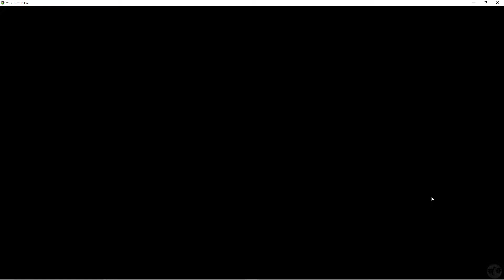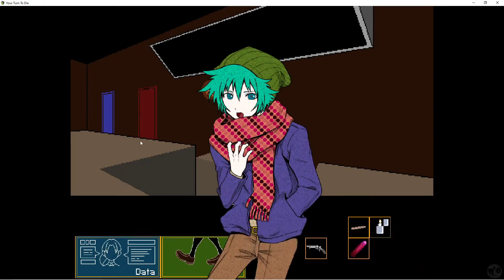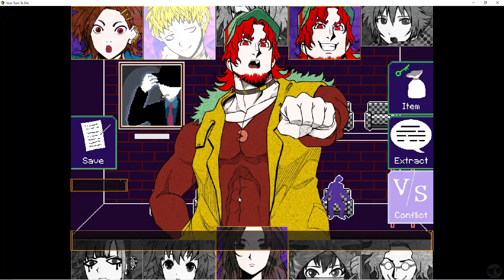Let's Play Your Turn to Die Part 3 [PC] Who to Trust? (Blind)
🐧 Welcome to our English translated blind let's play of Your Turn to Die part 3: Who to Trust? This is a negotiation / horror / adventure game by Nankidai about people trapped in a cruel game where death is decided by majority vote, recommended to us by friend of our channel the House of Fata Morgana. The original title is Kimi ga Shine -Tasuuketsu Death Game- (which is the game name that shows up in YouTube). We will complete this entire story, even if it means waiting for future content to be released. Do not worry. We will also spend time looking at everything we can to figure out what we can, here on your story based gaming channel.

🐧 If you would like to play along with us, head over to the translator's

🐧 It is my hope to bring to you many other visual novel and puzzle games on this channel, this only being a continuation in a long series of games that include the Zero Escape series and Ai: The Somnium Files. After this, while waiting for new releases (at time of writing, one day it will be complete), we will start with the Ace Attorney Trilogy!

🐧 Need a quick link to this playlist? Click here to go to part 1 of our blind let's play of Your Turn to Die

🐧 Thank you Nankidai and all the others working on this game. It is appreciated! Also, thank you to the House of Fata Morgana for telling us of it. You are appreciated as well!

🐧 About YourTurntoDie . . . normally I would have information here from a wiki or a fandom site. But considering the nature of this game, you will just have to find out with us!

I look forward to seeing your replies, theories, and crazy remarks on this, what hopes to be a, crazy game!